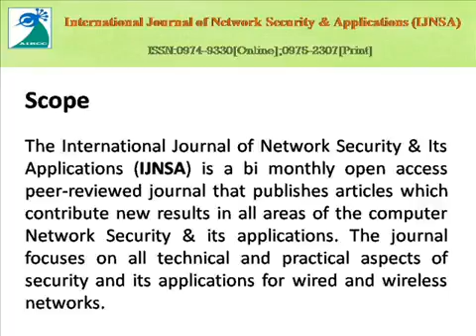International Journal of Network Security & Its Applications IJNSA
Scope & Topics

The International Journal of Network Security & Its Applications (IJNSA) is a bi monthly open access peer-reviewed journal that publishes articles which contribute  new results in all areas of the computer Network Security & its applications. The journal focuses on all technical and practical aspects of security and its  applications for wired and wireless networks. The goal of this journal is to bring together researchers and practitioners from academia and industry to  focus on understanding Modern security threats and countermeasures, and establishing new collaborations in these areas.

      *   Network and Wireless Network Security
      *   Mobile, Ad Hoc and Sensor Network Security
      *   Peer-to-Peer Network Security
      *   Database and System Security
      *   Intrusion Detection and Prevention
      *   Internet Security & Applications
      *   Security & Network Management
      *   E-mail security, Spam, Phishing, E-mail fraud
      *   Virus, worms, Trojon Protection
      *   Security threats & countermeasures (DDoS, MiM, Session
      *   Hijacking,Replay attack etc,)
      *   Ubiquitous Computing Security
      *   Web 2.0 security
      *   Cryptographic protocols
      *   Performance Evaluations of Protocols & Security Application

Paper submission

Authors are invited to submit papers for this journal through e-mail Submissions must be original and should not have been published previously or be under consideration for publication while being evaluated for this Journal.